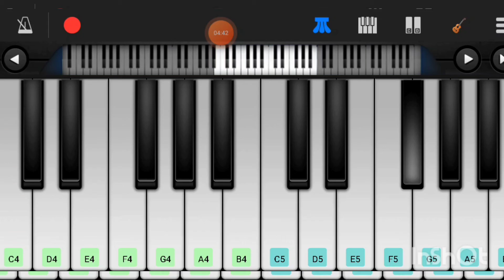Nara Narq wawra warygyi zkara baligye||Poshto new poano zaas"Piano tutorial\poshto new slow motion